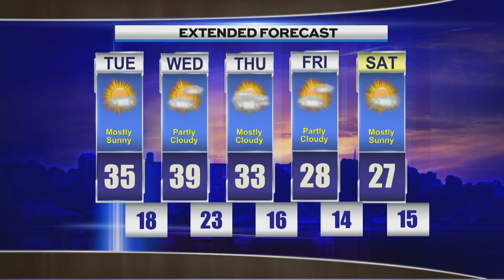Late Weather, Monday, January 1st